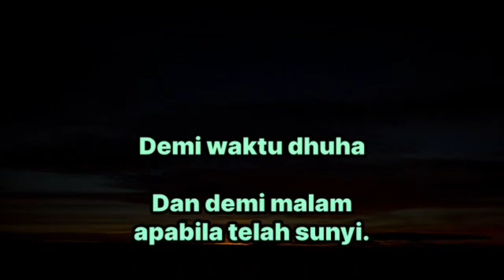LOMBA : 58. Musa Abdurrahman ( Masjid Baitul Makmur - Qur'an Surat Adh Dhuha)